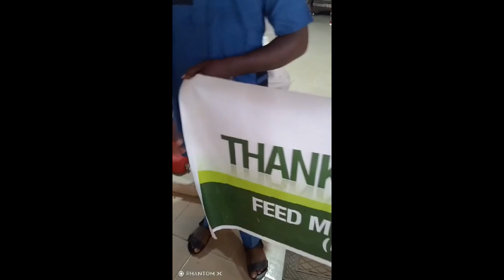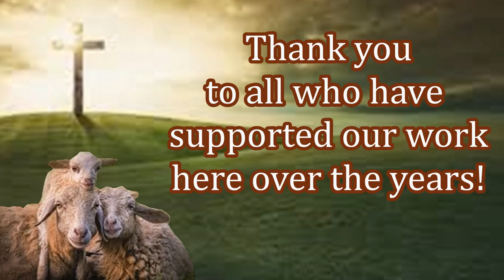New Bibles Being Distributed!! Thank You Givers!